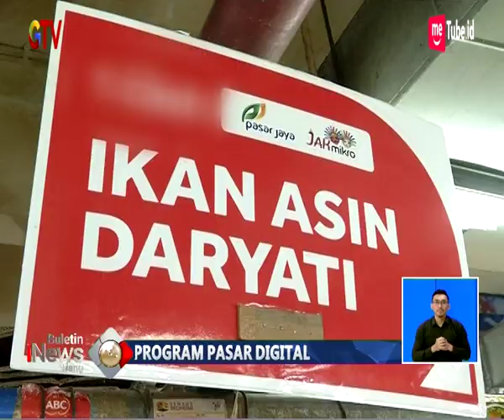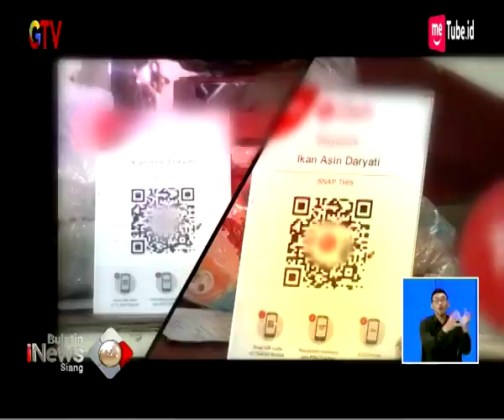Keren!! Pasar Mayestik Jadi Percontohan Dengan Pembayaran Digital - BIS 03/02